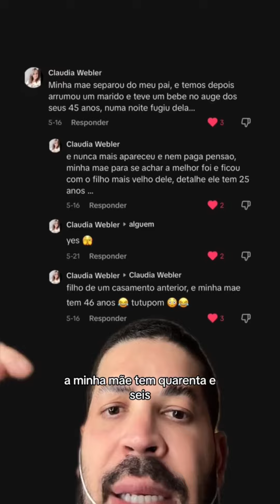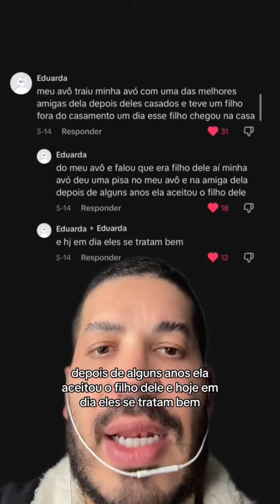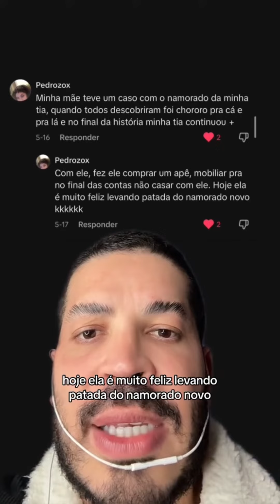Exponha os segredos mais obscuros da sua família?